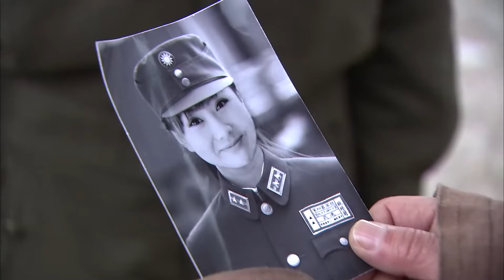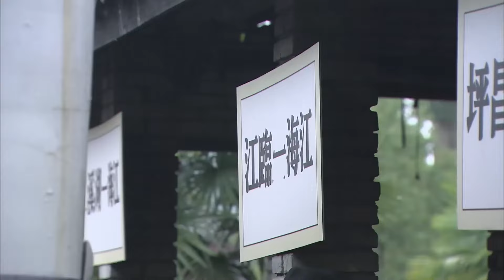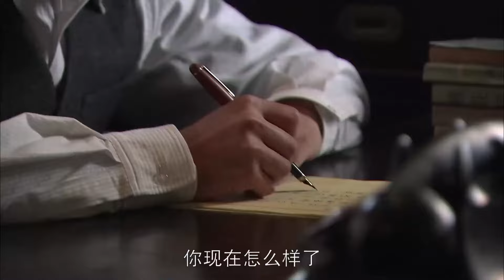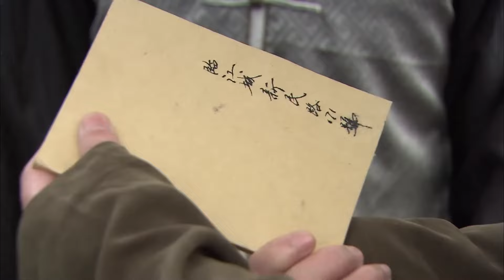【精彩谍战剧】潜伏女特21 | 女子特战队潜伏各地，窃取日特密保擒获日伪内奸（范冰冰、王珂）